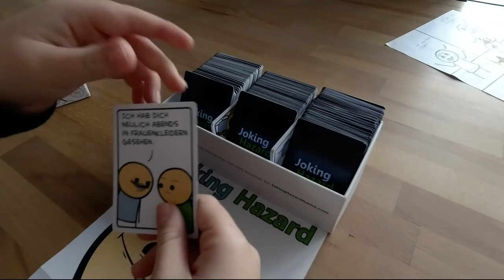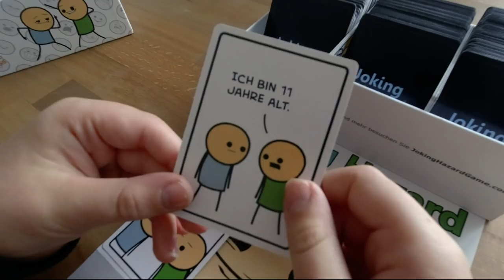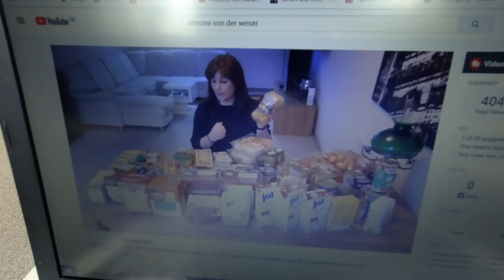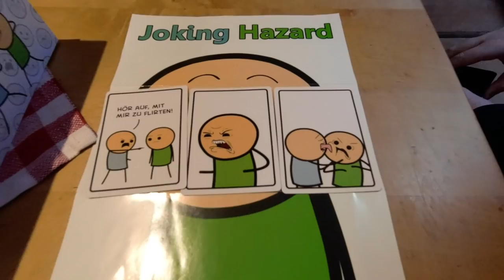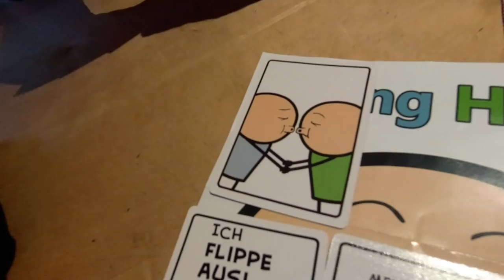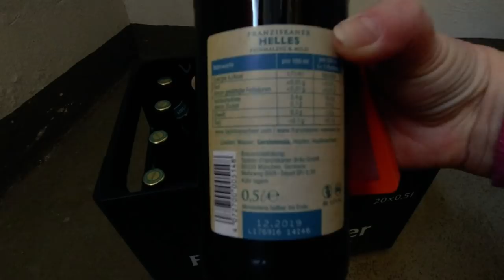Vlog #224 Stefan‘s Geburtstag & Joking Hazard 😂 | Stefan und John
Autogramme:
Wenn Ihr eine Autogrammkarte von uns haben möchtet, dann schickt bitte einen Brief an Stefan und John, Postfach 10 73 72, 28073.
Legt Eurem Brief bitte einen Briefumschlag mit Eurer Adresse bei und klebt ein Briefmarke (Rückporto) darauf! In diesem Umschlag versenden wir dann das Autogramm.

Unser Equipment:
Drohne: DJI Phantom 3 Pro, DJI Mavic Mini